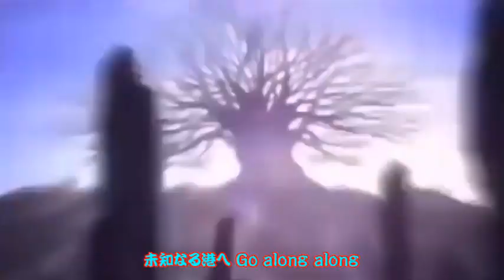【第一回Tコンテスト】キーボードクラッシャーPV NDver.12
テーマ:初の90秒PV
勿論太鼓要素も入ってます。
Tコンテスト用動画です。
使用曲:快晴・上昇・ハレルーヤ